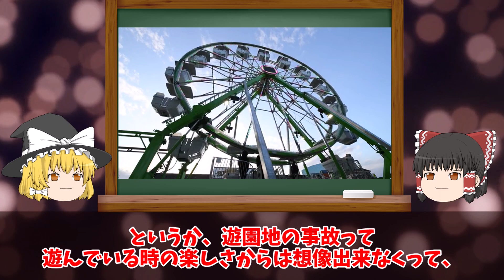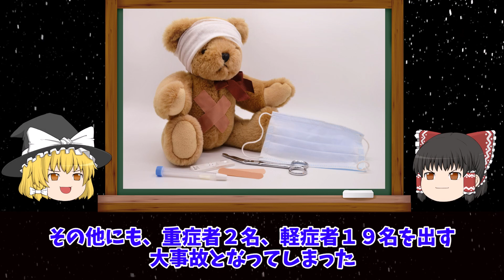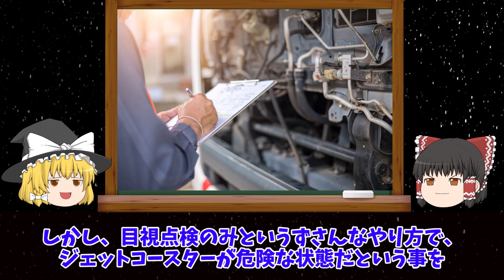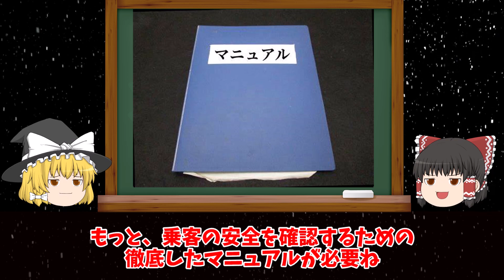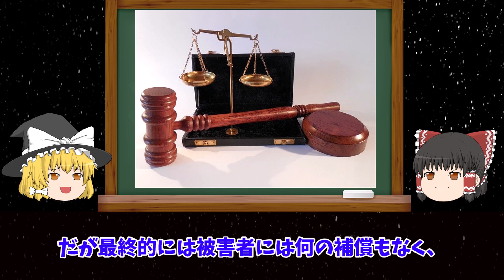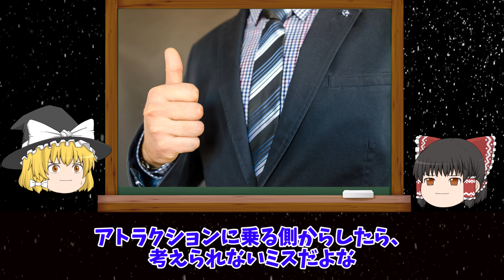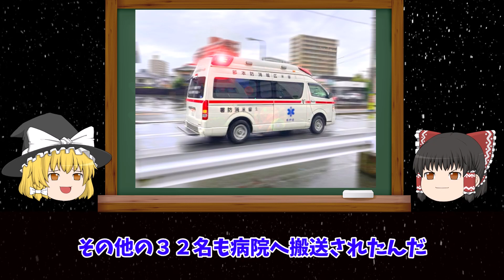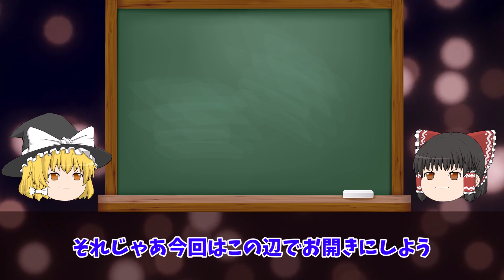【ゆっくり解説】遊園地で起きた絶命事故5選をゆっくり解説